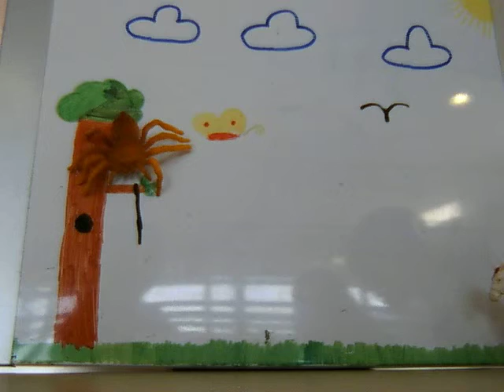puckandytoonlex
Deze Stop Motion Animatie is gemaakt tijdens een workshop van Project FLITS! op basisschool de Torenschouw.

Waarom project Flits! ?
- Leerlingen leren samenwerken en structureel denken
- Er is direct zichtbaar resultaat
- In korte resultaat is er een resultaat om trots op te zijn
- Leerlingen leren meer over de geschiedenis en basisbeginselen van film en video
- De Flits! Methodiek is te gebruiken voor elke leeftijdsgroep
- Leerlingen leren hoe zij een verhaal van begin tot eind in beeld brengen zónder daarbij tekst te gebruiken